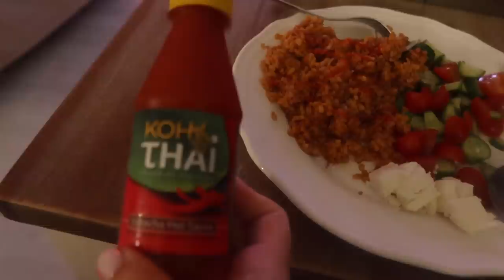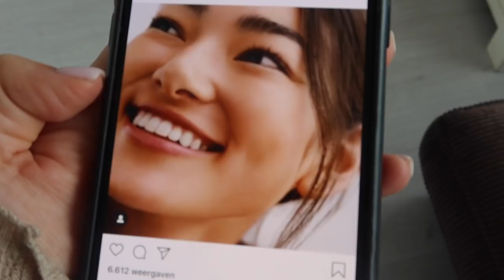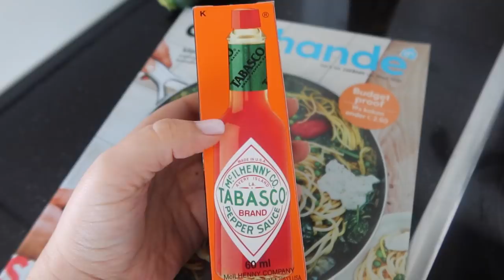Dag 1 keto & dresscode met vriendinnen? - Myriam Ahmadi vlog